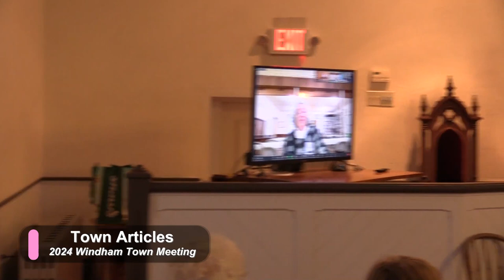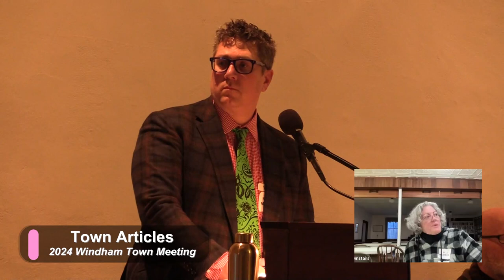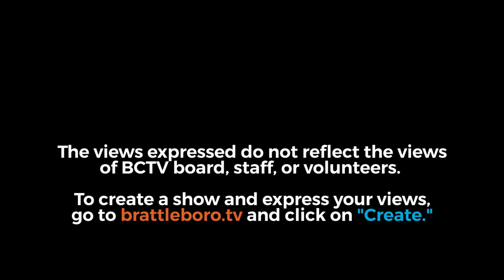Windham Town Meeting 3/9/24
0:06:09 - Article 1: To elect a Town Moderator for the year ensuing.

0:15:55 - Windham School District Annual Meeting:

0:18:15 - Article 1: To elect a Moderator for a term of one (1) year.

0:18:49 - Article 2: To elect all other officers required by law to be elected at the Windham School: School District Treasurer, 1-year term (ending 2025,) School District Director, 3-year term (ending 2026,) WRED School District Director, Remainder of 3-year term (ending 2025)

0:39:10 - Article 3: To compensate the School Directors $750 each as included in the Proposed School Budget for 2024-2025?

0:45:20 - Article 4: Shall the voters of the Windham School District approve the school board to expend $594,512 which is the amount the school board has determined to be necessary for the ensuing fiscal year?

1:38:47 - Article 5: Shall the voters of the Windham School District authorize the moving of the operational surplus, if any, from FY 2024 to the Capital Reserve?

1:41:02 - Article 6: Shall the voters of the Windham School District provide for the elementary education of the students by paying tuition in accordance with the law to one or more public  elementary schools in one or more school districts for the 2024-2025 school year & continuing thereafter?

2:15:25 - Article 7: Shall the voters authorize the school board to petition the state Board of Education to regroup Windham School District into a different Supervisory Union, pending the formulation & review of a needs assessment.

2:32:42 - Article 8: To transact any other business that may legally come before this meeting.

2:56:59 - Article 2: Shall the voters accept the Town Report prepared by the Auditors?

2:58:35 - Article 3: To elect all town officers as required by law:
 Office Term
 Selectperson 3 years
 Lister 3 years
 Auditor 3 years
 Constable 2 years (vote postponed until after Art. 21)
 Delinquent Tax Collector 1 year
 Windham Center Cemetery Commission 5 years
 West Windham Cemetery Commission 5 years
 North Windham Cemetery Commission 5 years
 Library Trustee  5 Years

3:11:21 - Article 4: Shall the voters authorize the Town Treasurer to collect current taxes?

3:11:59 - Article 5: Shall the voters set the due date for property taxes as postmarked on or before October 31, 2024?

3:12:42 - Article 6: Shall the voters authorize $339,107 for the General Fund of which $281,252 shall be raised by taxes & $57,855 shall be applied from FY2023 budget surplus?

3:24:44 - Article 7: Shall the voters authorize Roads Budget expenditures of $536,287 of which $520,953 shall be raised by taxes & $15,333 shall be applied from the FY2023 budget surplus?

3:29:34 - Article 8: Shall the voters appropriate $180,703 for the New Road Machinery Fund of which $72,000 shall be raised by taxes & $108,703 will be applied from the FY 2023 budget surplus?

3:30:46 - Article 9: Shall the voters appropriate $50,000 for Repaving & $10,000 for Bridges & Large Structures?

3:31:45 - Article 10: Shall the voters appropriate $10,000 for the Town Garage Maintenance & Improvement Fund?

3:32:28 - Article 11: Shall the voters appropriate $10,000 for the Town Office Maintenance & Improvement Fund?

3:33:20 - Article 12: Shall the voters appropriate $10,000 for the Meeting House Maintenance & Improvement Fund?

3:34:02 - Article 13: Shall the voters close the Weatherization Fund & move the $5,719 in that fund to the Meeting House M&I fund for weatherization in that building?

3:35:42 - Article 14: Shall the voters appropriate $10,000 for the Town-wide Reappraisal of Properties?

3:37:16 - Article 15: Shall the voters transfer $20,000 from 2023 surplus funds to be used for the NEMRC Fund for Accounting Software & Services?

3:38:26 - Article 16: Shall the voters transfer $16,000 from 2023 surplus funds to be used for a professional audit of Windham financial accounts?

3:42:03 - Article 17: Shall the voters change the name of the Rainy Day Account to the Emergency Reserve Fund?

3:42:47 - Article 18: Shall the voters transfer $25,000 from 2023 surplus funds into the Rainy Day Account/Emergence Reserve Fund?

3:43:41 - Article 19: Shall the voters appropriate $8,535 for the following nonprofit organizations as recommended by the Windham Social Services Committee to be distributed as indicated.

3:45:56 - Article 20: Shall Windham prohibit the Constable of Windham from exercising any law enforcement authority?

2:36:58 - Article 21: Shall the voters amend the position of constable from an elected position to a position appointed by the selectboard which will establish the qualifications, duties, & compensation of the constable position?

2:47:21 - Article 22: Shall the Town of Windham adopt Australian Balloting for the election of Town Officers & Special Elections except in cases where a floor vote is mandated by Vermont Statue?

4:03:20 - Article 23: To transact any other nonbinding business that may legally come before this meeting?

4:09:45 - Adjourn